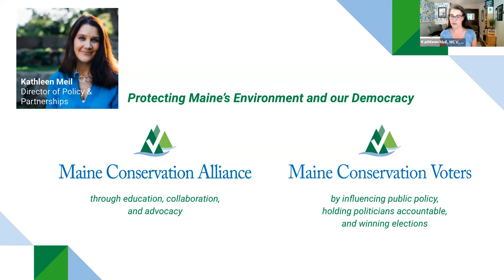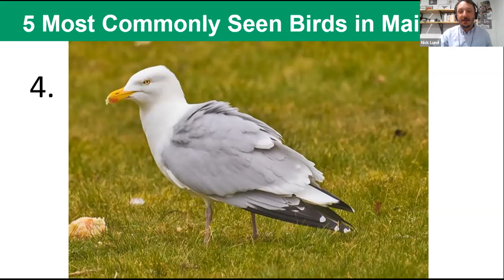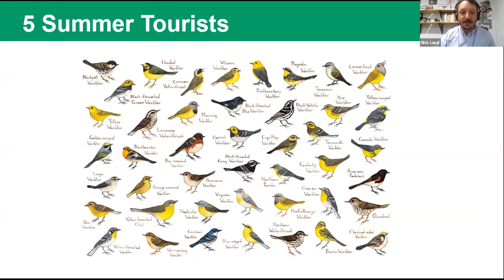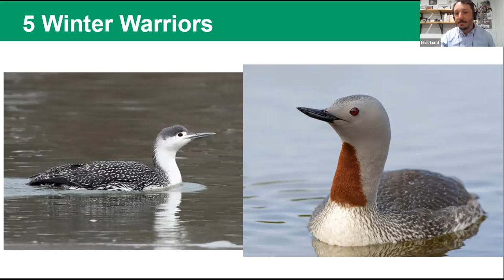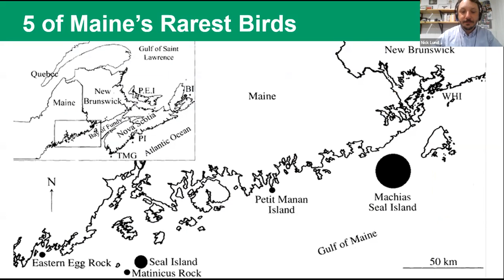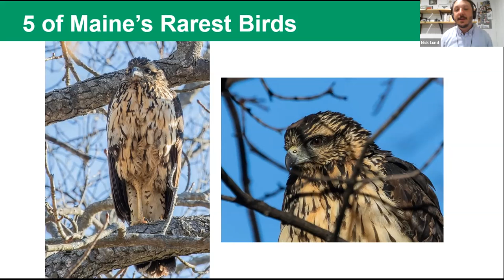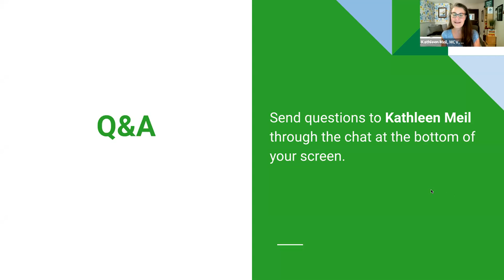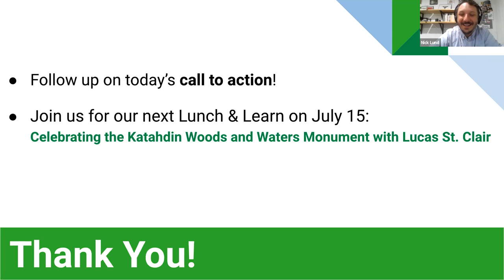Lunch & Learn: All the Best Birds of Maine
Join Nick Lund, author of the newly released ABA Field Guide to the Birds of Maine and longtime friend of MCV, as we go on a whirlwind tour of Maine's diverse and dazzling avifauna, highlighting both familiar favorites and radiant rarities.